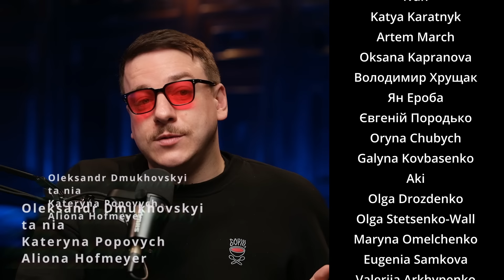ЕММА АНТОНЮК – ДРАМАТУРГІЯ КЕНСЕЛІНГУ І Підпільний подкаст #84 І ЗАГАЙКЕВИЧ, НИЦО ПОТВОРНО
Сьогодні у нас в гостях Емма Антонюк — блогерка, популяризаторка читання, колишня українська журналістка, феміністка, громадська діячка. Співавторка подкасту «Асиметрія» і проєкту "Палає". Авторка YouTube-проєкту «Це ніхто не буде дивитись» та «Під шкірою».

Ми говорили про собак, драматургію та кенселінг. Детальніше у відео 👀

Таймінги:
0:00 - Музичний слух та Віталій Кличко
4:41 - Як проходить ранок Емми Антонюк
7:37 - Чи варто заводити собаку
13:44 - Свят не бадьорий + Драматургія
17:33 - Жовті картки Кості Трембовецького
31:18 - Про українізацію Юрія Бардаша + Twitter
43:00 - Еволюція Свята Загайкевича
52:42 - Шукаємо заміну псу Патрону
56:03 - Розваги на дні народженні Антона Тимошенка
1:01:11 - Ставимо крапку.
1:05:44 - Про Bihus.Info
1:11:05 - Стрес на кіноклубі та ризиковані анекдоти
1:21:10 - Література + Потенціал Єгора Шатайла
1:37:50 - Поради від Лора
1:41:55 - Рубрика "Рекомендації"